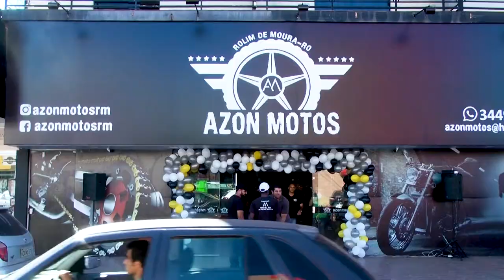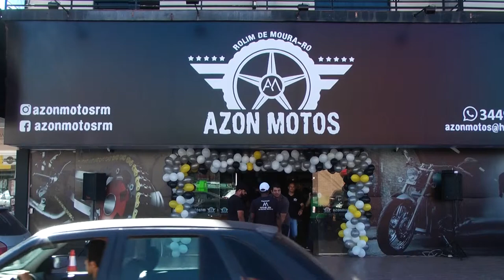Inauguração Azon Motos